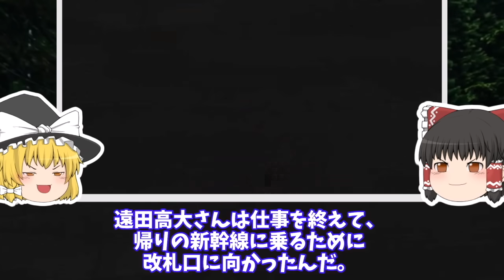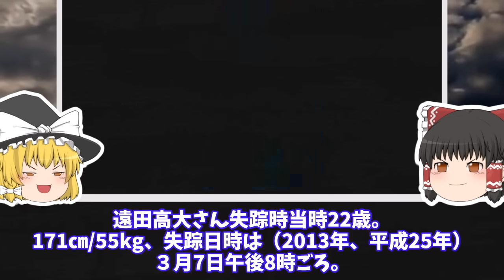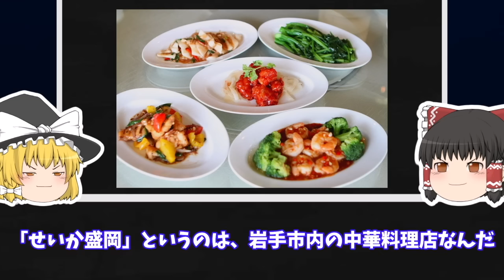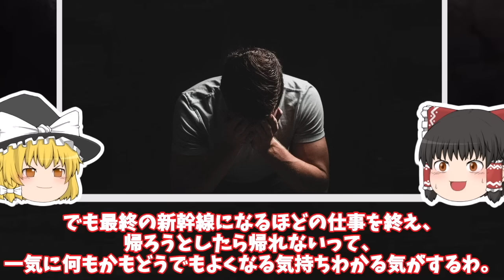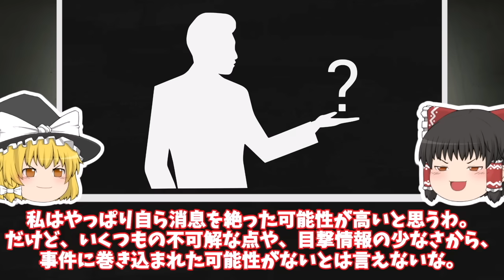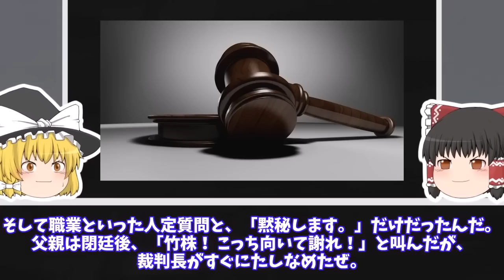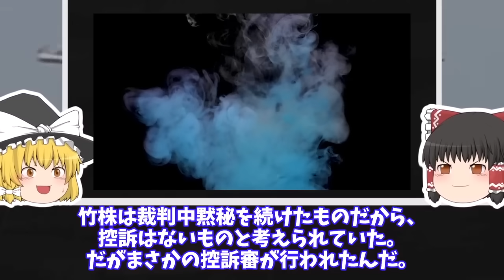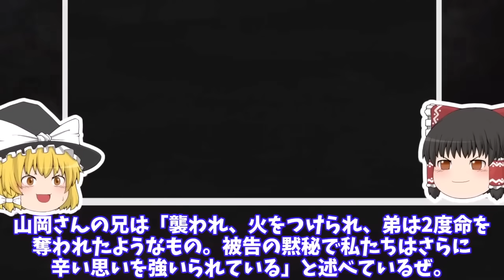【ゆっくり解説】「トイレに30分こもり行方不明…」真相が〇〇なのは理由があったのか？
今回は2本立てです。
コメント欄で感想よろしくお願いしますm(_ _)m
※動画での惨事を取り扱う内容については、関係者を冒涜したり、その行動を助長したり、それに対する意見を提示するといった意図はございません。